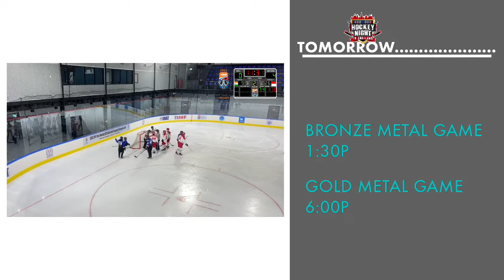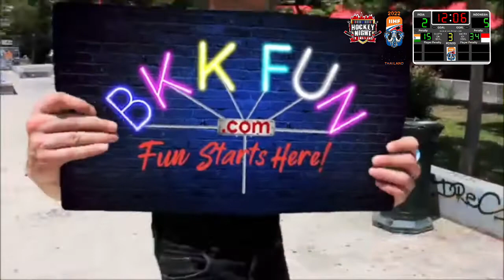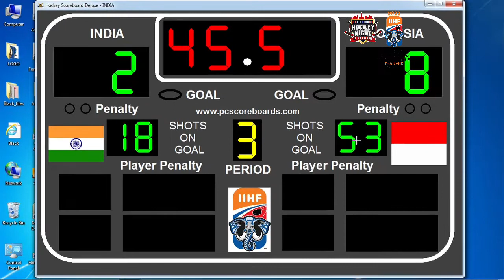India vs Indonesia: 2022 IIHF U20 Asia and Oceania Championship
COMPLETE GAME: India vs Indonesia: 2022 IIHF U20 Asia and Oceania Championship, LIVE from Bangkok, Thailand.
Presented by Hockey Night in Thailand and ThailandTV.tv
Join us for our live broadcasts from Bangkok, Thailand.
See the top U20 National teams from eight Asian and Oceana countries.
If you are in Bangkok, why not join us in-person at the brand new Thailand International Ice Hockey Arena.